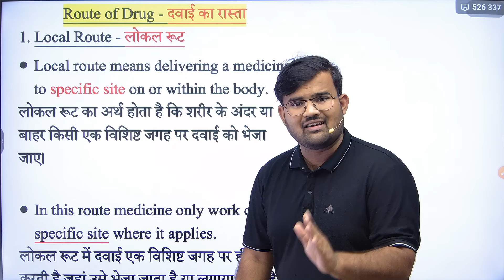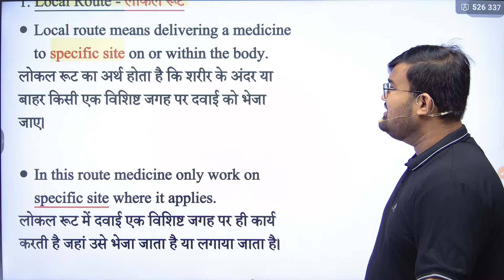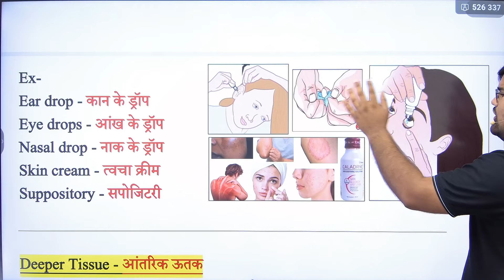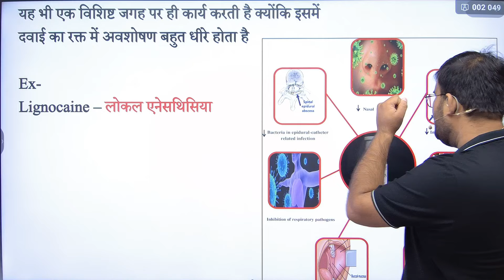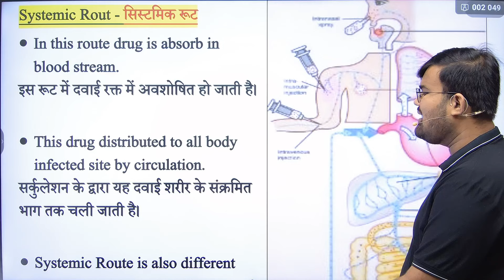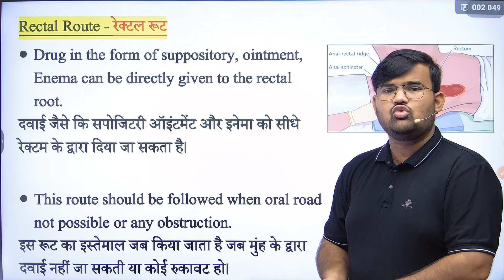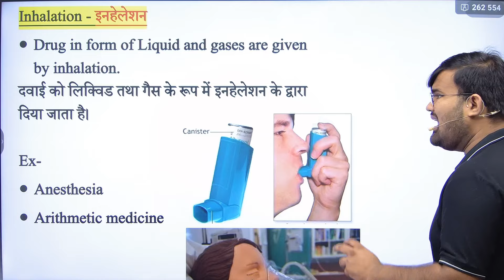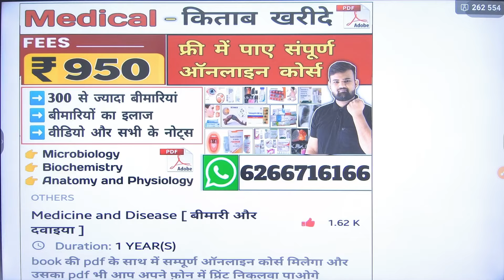Route of Drug Administration हिंदी | Medicine | Medicine Knowledge | Nursing | Doctor | BHMS | BAMS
कोई समस्या हो तब WHATSAPP

Medicine and use in Hindi
Basic medicine in Hindi
Hospital knowledge in Hindi
Hospital related knowledge
Hospital and medical knowledge
Hospital in medical knowledge in Hindi
Route of medicine
Nursing knowledge
Nursing student
BSc nursing
BSc nursing notes
Nursing knowledge Hindi
Medical knowledge
Doctor knowledge
Pharmacy
Pharmacy knowledge
MBBS
MBBS knowledge
Nursing
Nursing knowledge
Bhms and bams
Medicine and treatment
Medicine knowledge
Hospital
Hospital knowledge
Hospital prectice
Hospital practitioner
MBBS student
B pharmacy
D pharmacy
Hospital related knowledge
Hospital knowledge Hindi
Hospital knowledge
Medical students
Doctor knowledge
Pharmacy knowledge
Medical knowledge
Medicine knowledge
Types of operation
Hospital knowledge
Hematology test
Pathology knowledge
Blood bank test
injection
Antibiotics injection
Nursing knowledge
Pregnancy sonography
Pregnancy ultrasound Report
Hospital staff
Hospital related knowledge
Mbbs student
Biology students
Doctor knowledge
Bhms students
Bams students
Nursing knowledge
Nursing staff
Paramedical staff
Paramedical knowledge
Pharmacy students
Pharmacy knowledge
Medicine knowledge
Kidney infection medicine
Abdomen inflammation
Medicine and treatment
Use of medicine
Medicine knowledge
Kidney stone treatment
Doctor knowledge
Mbbs knowledge
Medicine knowledge
Medical student
Nursing
Nursing knowledge
Treatment of fever
Medicine for fever
High fever medicine
Top antibiotics injection
Antibiotics injection
Gastritis injection
Gastritis medicine
Antiemetic drugs
Antiemetic injection
Antiemetic medicine
Blood test
All blood test
All blood test reports
Blood Report
Lab knowledge
Laboratory students
Mlt students
Hospital knowledge
Medical students
Hematology test
Pathology test
Pathology knowledge
Blood bank test
injection
Antibiotics injection
Gastritis injection
Gastritis medicine
Antiemetic drugs
Antiemetic injection
Antiemetic medicine
Nursing knowledge
Pregnancy sonography
Pregnancy ultrasound Report
Hospital staff
Hospital related knowledge
Mbbs student
Biology students
Doctor knowledge
Bhms students
Bams students
Nursing knowledge
Nursing staff
Paramedical staff
Paramedical knowledge
Pharmacy students
Pharmacy knowledge
Medicine knowledge